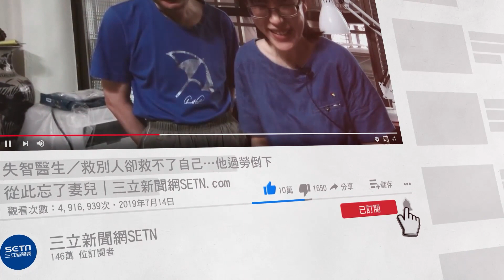高雄妙齡女面帶淚光被警方攔下 但接下來這幕讓她哭不出來│@politics_setn